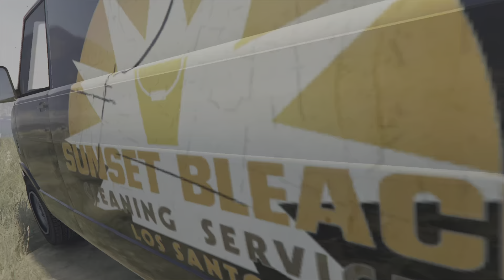In the drink! TeamFred ft @Vinny2039 N°204